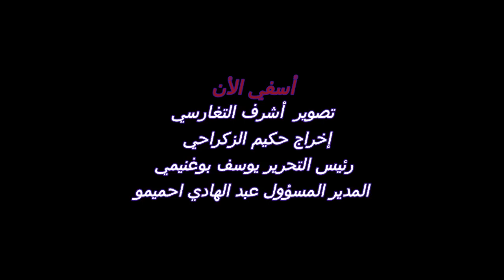إفتتاح متجر أولمبيك أسفي